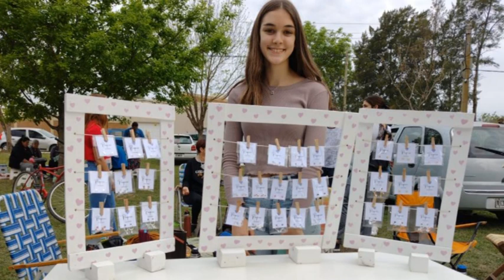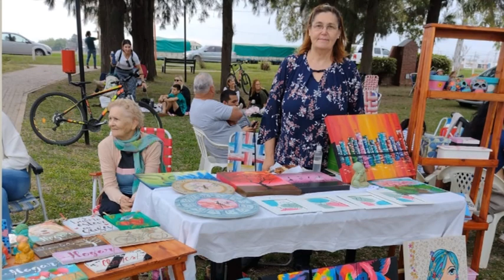DAMIÁN FRANZEN - VICEPRESIDENTE COMUNAL DE FRANCK - APERTURA Y NUEVAS HABILITACIONES EN LA LOCALIDAD